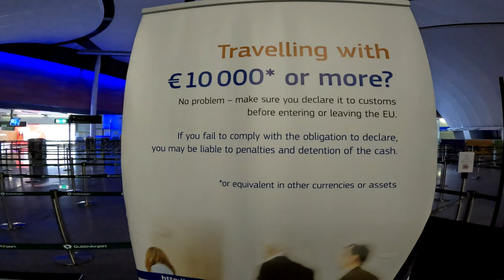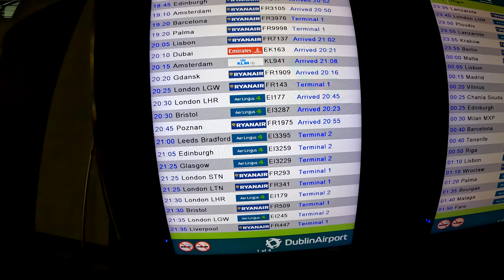Dublin Airport Terminal 2